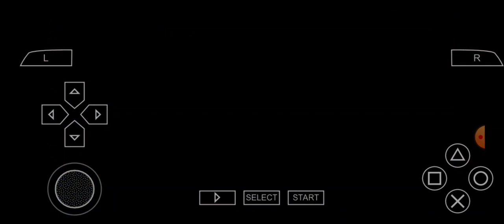MUHAMAD ALI VS EVANDER HOLYFIELD . FIGHTNIGHT ROUND 3